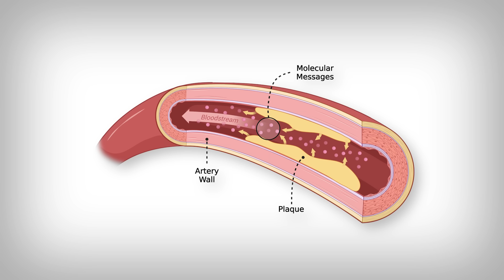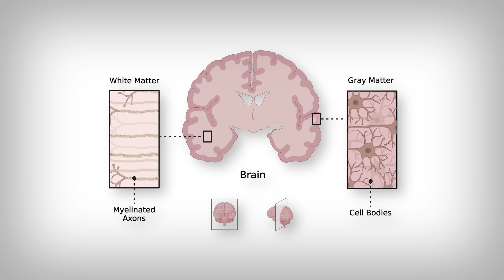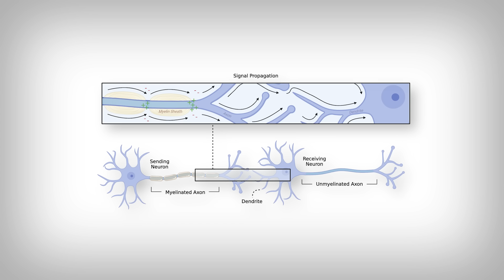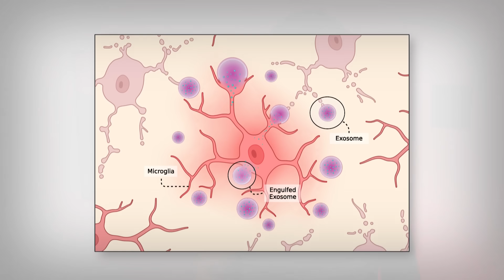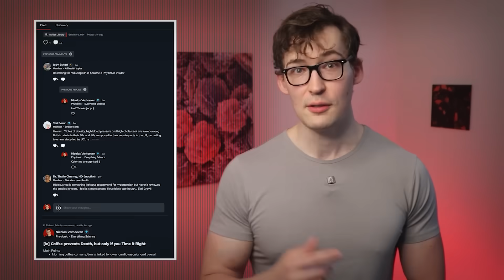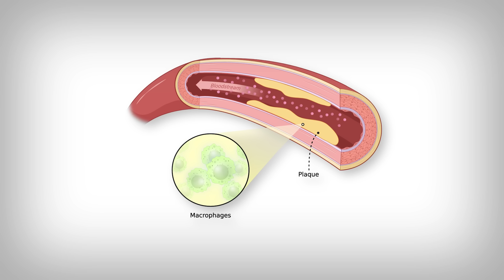It’s Not a Stroke — It’s Your Arteries Slowly Attacking your Brain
0:00 - Introduction
0:34 - Arterial Plaque and Brain Damage
6:49 - Main Points

References
[Study 545] Zhang H, Zhou LQ, Yang S, Dong MH, Chen L, Lu YL, et al. The foam cell-derived exosomes exacerbate ischemic white matter injury via transmitting metabolic defects to microglia. Cell Metab. 2025;37(8):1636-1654. doi:10.1016/j.cmet.2025.04.009

Public Funding: STI2030-Major Projects (2022ZD0204700); National Natural Science Foundation of China (82471353, 82271341, 82371404, 81873743, 82301510, 92248304); Hubei Province Key Research and Development Program Project (2023BCB148); Natural Science Foundation for Distinguished Young Scholars of Hubei (2024AFA050); Basic Research Support Program of Huazhong University of Science and Technology; Knowledge Innovation Program of Wuhan Shuguang Project (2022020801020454) // No direct Conflicts of Interest